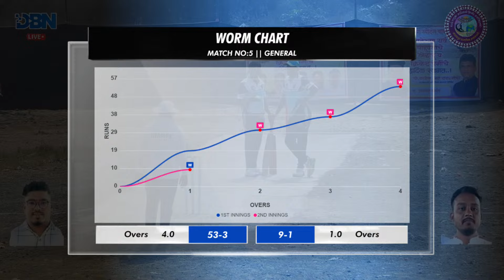DAY 2 || MATCH NO 5 || SAI KRUPA SPORTS RAJAWALI VS YUVRAJ SPORTS KOLHEKARPADA || AAI EKVIRA SPORTS